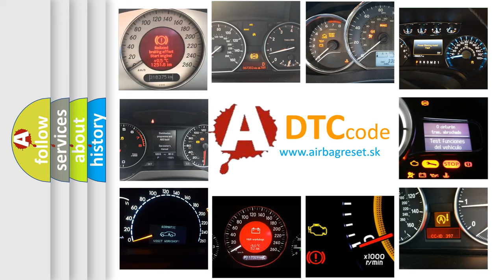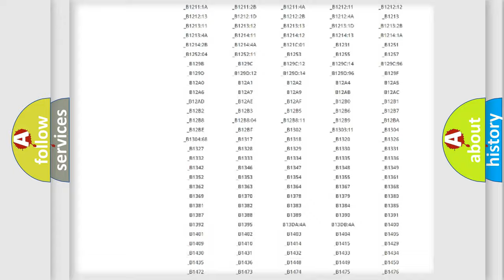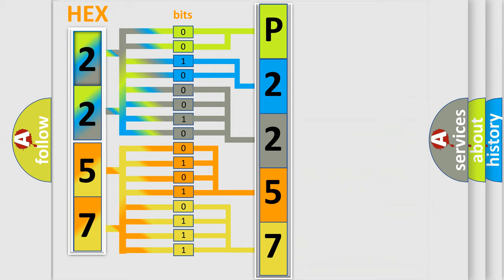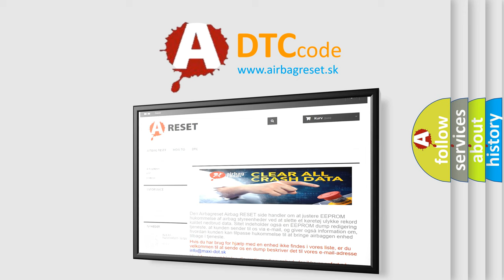DTC Mercedes-Benz P2257 Short Explanation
Contents:
0:21 Basic DTC analysis according to OBD2 protocol standard.
1:48 Insight into programming
2:58 A diagnostically understandable description of the Diagnostic Trouble Code
3:05 Basic error definition

Make:
Mercedes Benz
Code:
P2257
Definition:
Security Seed Response Not Received From Ecm or Pcm
Description:
Whenever the RF Hub performs a handshake with the PCM and does not receive a security seed response from the PCM.